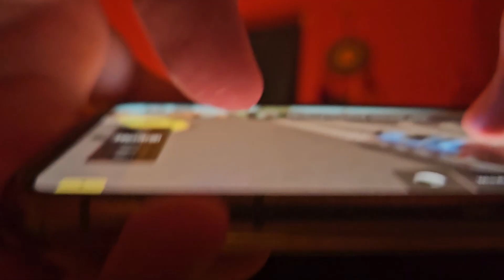thomas VS wonderland